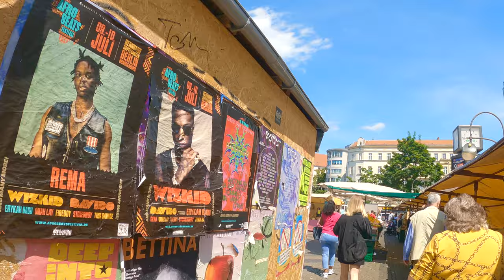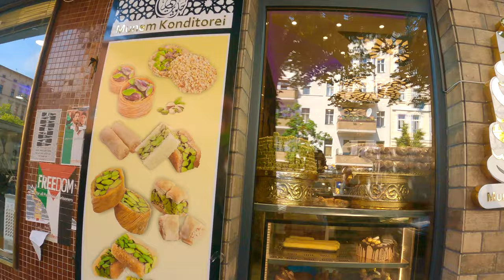BERLIN NEUKÖLLN Arabic Quarter Walking Tour 4K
walkingtour in Neukölln, mostly the arabic area around Hermannplatz, Sonnenallee, karlmarx Straße and more where you are in little beirut.

Feel the vibrant streetlife in streets full of arabic shops, cafes, restaurants, supermarkets and shishabar on the street, which never sleeps.

This area of Berlin is one of the most controvial areas: the area is infamous for a criminal activity, but a vibrant and highly visited area during the day.

Neukölln is one of the most upcoming quarters of Berlin, with a rising international community, on top of a German workers quarter with a big arabic community which call it their home since more than 20 years.
If you have some specific location in Berlin you would like see us streaming, please write me in the comments!